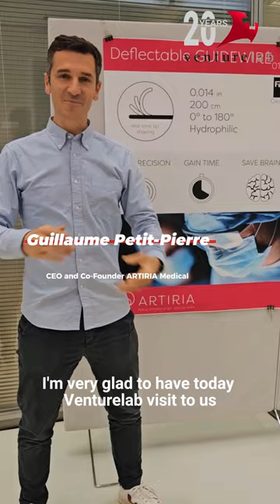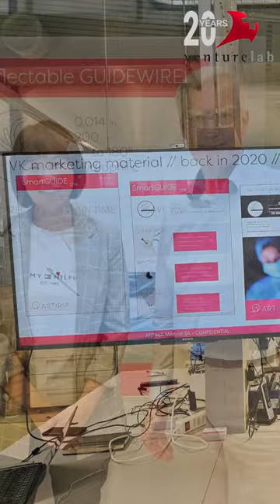Visiting ARTIRIA Medical: Enabling a new standard of care to fight stroke and save lives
Celebrating 20 years of innovation for saving lives: on the occasion of Venturelab's Anniversary, we were honored to be the guests of one of our most promising startups, Artiria Medical enabling a new standard of care to fight stroke.

Thanks to our hosts co-founders Guillaume Petit-Pierre and Marc Boers, and the Artiria Medical team: applause on the amazing work you've been doing to improve modern medicine.

And thanks as well to Nicolas Durand, Amanda Chang, and Bjorn-Owe Aronsson for the kind Anniversary wishes and for sharing your impressions.